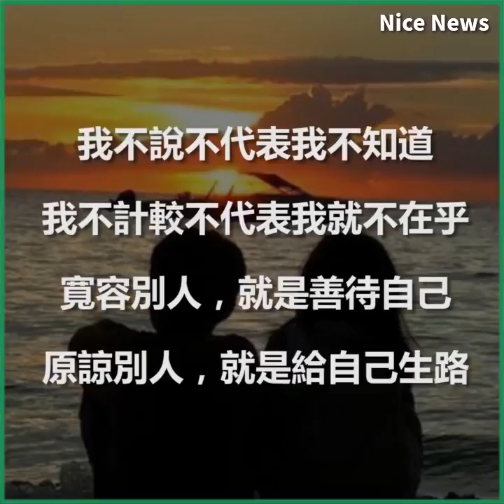還在眼巴巴的「等待」他人來 愛自己嗎？ 多愛自己一點吧？多愛自己一點吧...因為你值得被愛！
還在眼巴巴的「等待」他人來 愛自己嗎？ 多愛自己一點吧...因為你值得被愛！
愛自己之餘，也別忘了給正在低潮的朋友們來個關心!